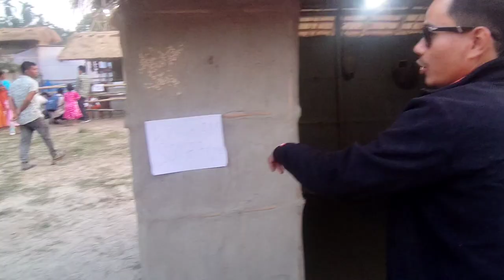75th anniversary diamond jubilee ni Nutaipwr..//Anjali Narzary#75th anniversary diamond jubilee .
75th anniversary diamond jubilee ni Nutaipwr..//Anjali Narzary#75th anniversary diamond jubilee .